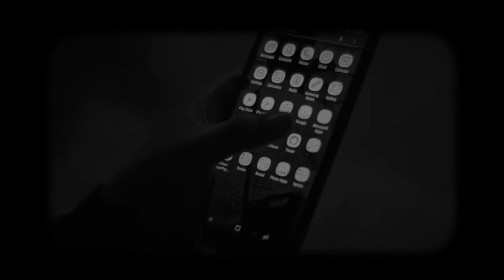Kate and Leo: Save the Date by ANIYA Photo | Katie Dalope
Sharing this with you!

KaLeoHanggangDulo was our wedding hashtag and Hanap by Autotelic, being one of our favorite song speaks for the both of us when we're still looking and waiting for "the one". We met on Tinder and finally got married last March 19, 2019! I want to sincerely thank all of our wedding suppliers especially Niña and Angelo of ANIYA Photo and the whole team! If it weren't for you, we won't have this awesome video na pwede namin balik-balikan. ❤

Love, Katie ❤